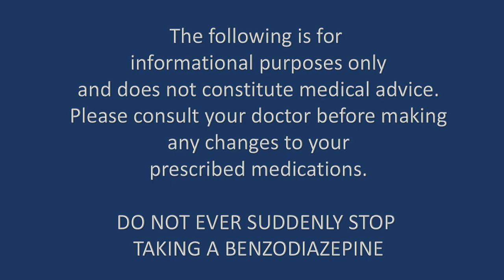Dr. Christy Huff, benzo survivor and activist.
Dr. Huff is a cardiologist who was prescribed Xanax. She spent years tapering off of it. Now she advocates through her non-profit work to educate doctors and patients about benzodiazepines.